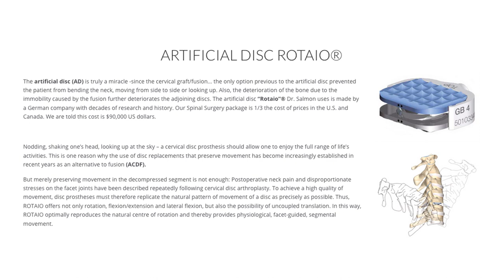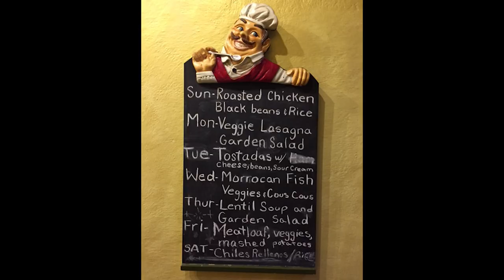Canadians come to Mexico for spinal surgery by Dr. Salmon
In this inspiring video, witness the life-changing journey of patient Paul as he reclaims his life with the help of our skilled neurosurgeon. After struggling with debilitating spinal lumbar issues, Paul found hope and relief in an unexpected place – for just a fraction of the cost compared to surgery in the U.S. and Canada.

Our dedicated neurosurgeon, renowned for their expertise and surgical precision, implemented a breakthrough treatment plan that transformed Paul's life. Through state-of-the-art techniques and technologies, our team was able to address his spinal lumbar condition with utmost care and effectiveness.

Join us as we delve into the remarkable success story of patient Paul, who experienced a remarkable improvement in his mobility and quality of life. Through exclusive interviews with our esteemed neurosurgeon and Paul himself, gain valuable insights into the life-changing benefits of this alternative approach to spinal lumbar surgery.

Discover how our facility prioritizes patient well-being, offering superior care and attention to detail – all at a fraction of the cost typically associated with similar procedures in North America. Our commitment to providing accessible, high-quality healthcare is evident in every step of Paul's incredible journey.

In this captivating video, you will witness firsthand the compassion and expertise of our neurosurgeon as they guide Paul through a personalized treatment plan. Our dedicated team of medical professionals stands by their side, ensuring that the procedure is conducted with the utmost precision and attention to detail.

As you witness Paul's incredible transformation, you'll learn about the innovative techniques employed by our neurosurgeon, techniques that are revolutionizing the field of spinal lumbar surgery. These advancements make it possible for patients like Paul to regain their lives and return to their daily activities with renewed vigor.

Join us on this awe-inspiring journey as we explore the life-changing impact of our neurosurgeon's expertise. Witness Paul's remarkable before-and-after moments, and gain a newfound appreciation for the possibilities that exist beyond traditional medical practices.

If you or someone you know is seeking a solution for spinal lumbar issues, this video will serve as a beacon of hope. Learn how our exceptional team of medical professionals can provide the treatment you need, at an astonishingly affordable cost. Discover how you can embark on your own journey towards reclaiming your life.

Don't miss the opportunity to be a part of Paul's incredible story. Together, we can rewrite the narrative of spinal lumbar surgery and give countless individuals the chance to reclaim their lives.

Your medical consultant Gregory Pope will contact you ASAP.